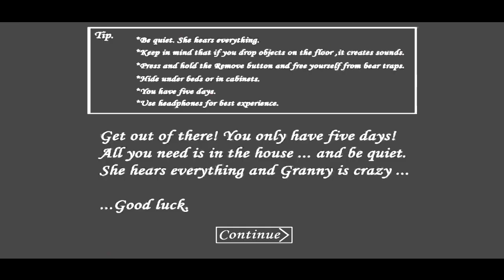Fortnight Granny v1.5 full Gameplay Door Escape | Full Android Gameplay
Hello friends aj mai granny fortnight ka door Escape karne wala hun agar apko ye video pasand aye toh video ko like kar den aur channel ko subscribe bhi kar den.

About Granny : -

Nani is an evil woman who kidnaps the player and gives 5 days to escape. There are 3 ways to escape from granny's house.
1. From the main gate, 2. From the car and 3. From the sewer.
And we have to escape from Nani's house through any one way. To get out, we have to search the hidden things somewhere in the house and use them on the main door and run away.

NOTE : -  this version is old  (v1.5) so there is only 2way to escape, and we are gonna escape through the main door